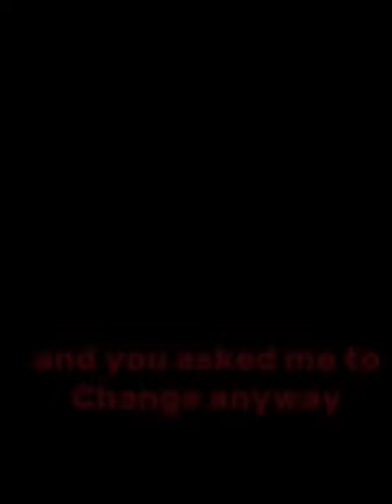please tell me I’m not the only one who cried